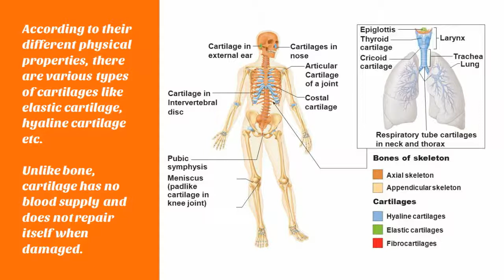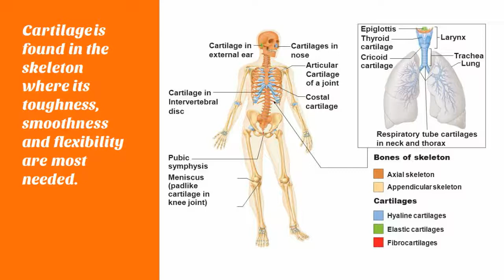What is cartilage?